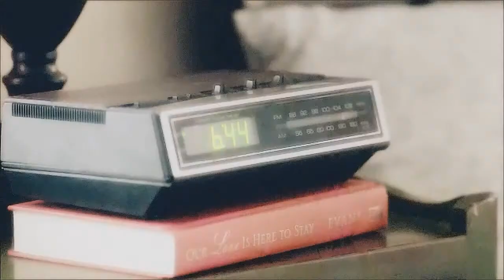THE VAMPIRE DIARIES ● 03x22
Hello ^^ So yesterday i watched the final vampire diaries episode it was epic ! Love it soo much and decided to make a video about 03x22,i don't know if it went well but i think it's okay. Hope you enjoy 7 minutes of watching ._.
And i started to ship Matt & elena ._. hahahah :D

xoxo.Gerda.:***